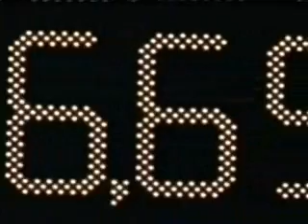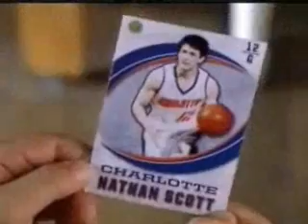Quicksand- Haley James Scott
Song: Quicksand
Artist: Everly (Bethany Joy Galeotti and Amber Sweeney)